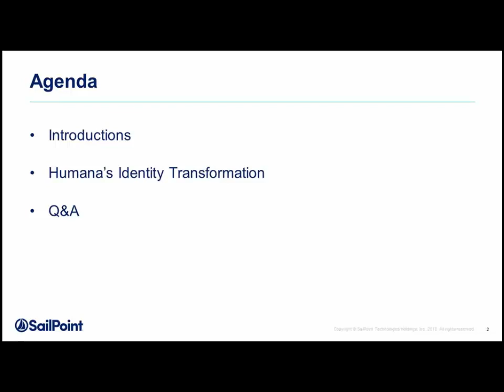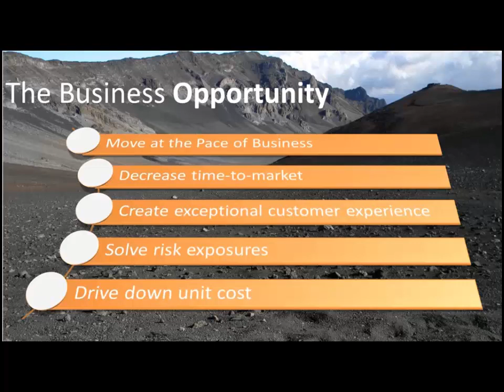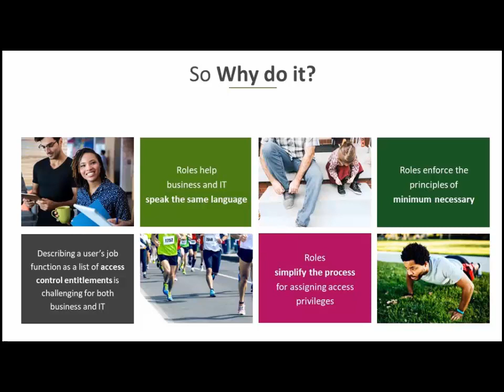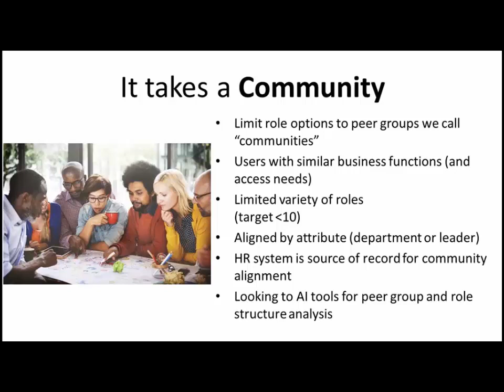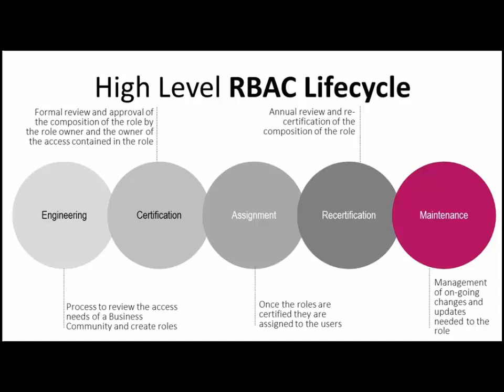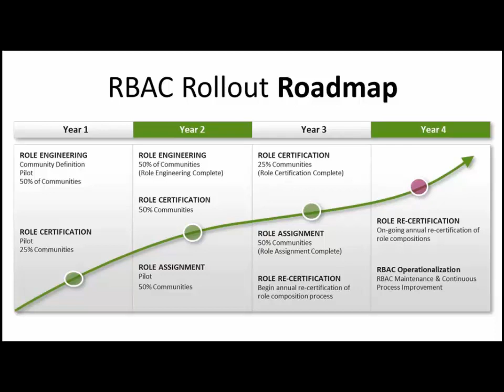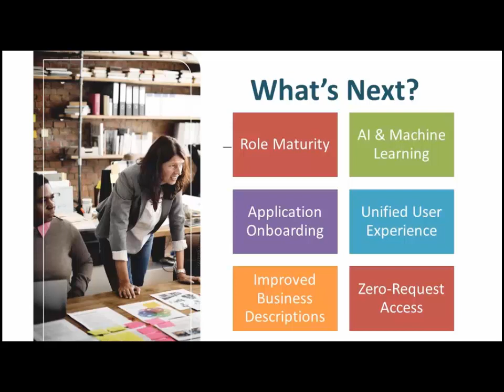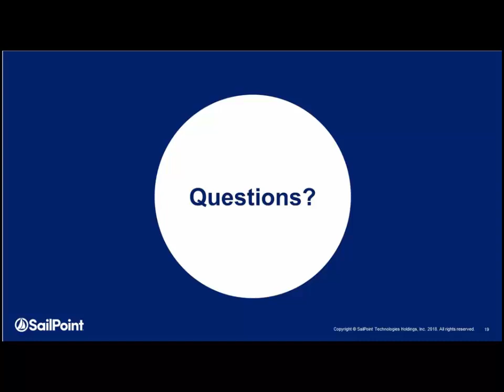How Humana Achieved Role-based Access Control